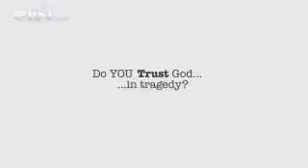A Voice of Hope: Trusting God, Again - CBN.com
A special interview with family therapist Ron Deal about his first hand experience with tragedy and loss and how he was able to trust God again... The Christian Broadcasting Network CBN